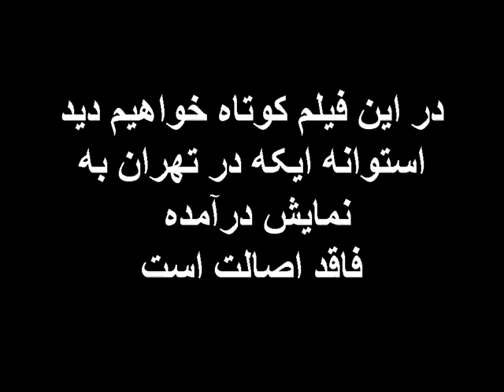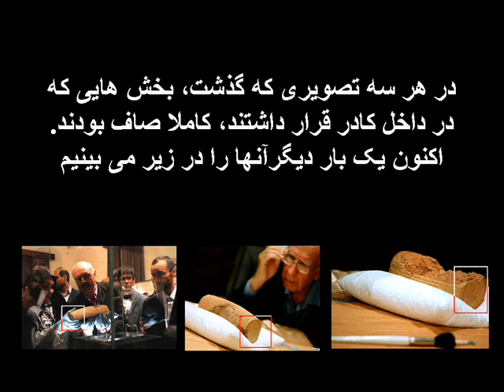Faribe_bozorg.wmv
be bahane hozoore ostovane korosh dar iran ( faribe bozorge gharn )